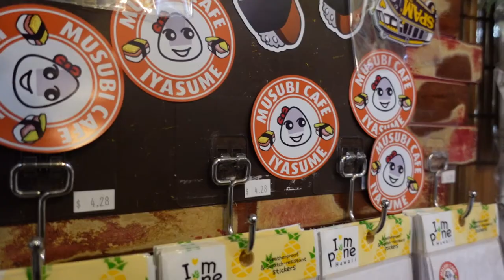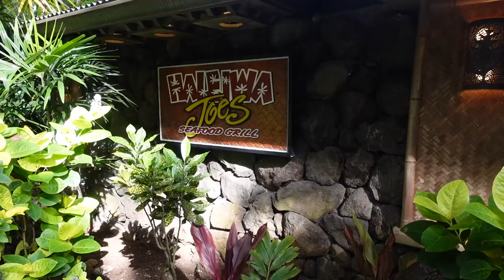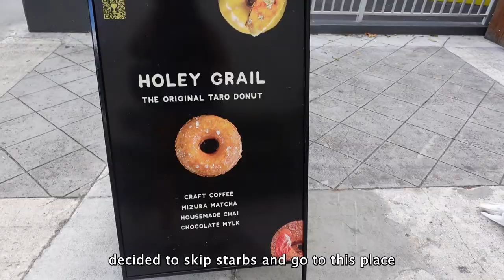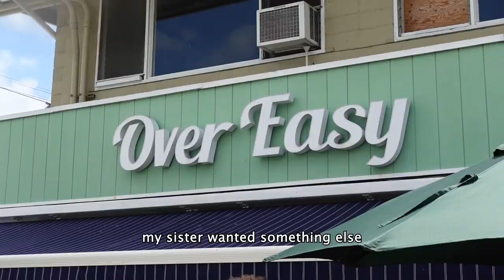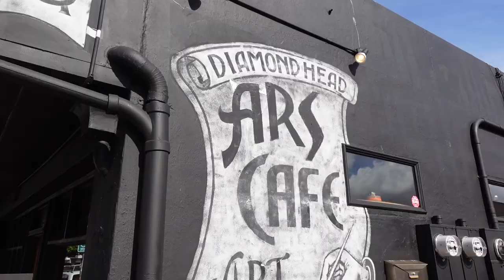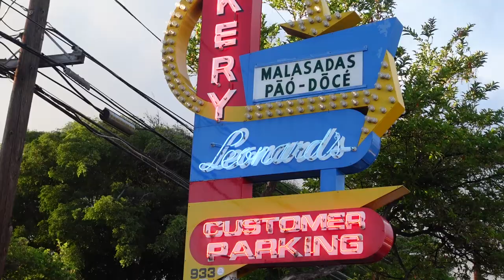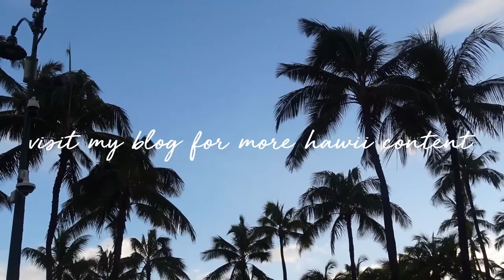ONE WEEK IN HAWAII | Oahu Travel Vlog 2022 - Hiking Diamond Head, Haleiwa Joe's, and more!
Finally! Uploading the Hawaii Vlogs.
It's literally been months since I went on this trip but a lot of different things came up, so here we are months later uploading.

Like the title says, we headed to Oahu, Hawaii. This was my first time in Hawaii, and it was absolutely incredible! I honestly can't wait to go back.

In today's vlog, we check hike diamond head, eat at Haleiwa Joe's, see the Makapu'u Lighthouse, and more! for more Hawaii Content!

MY CAMERA: